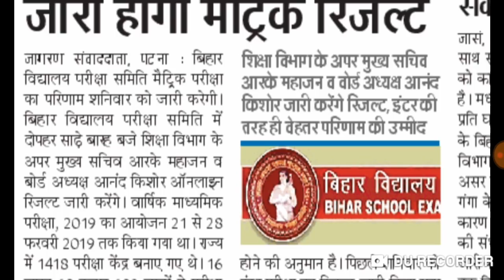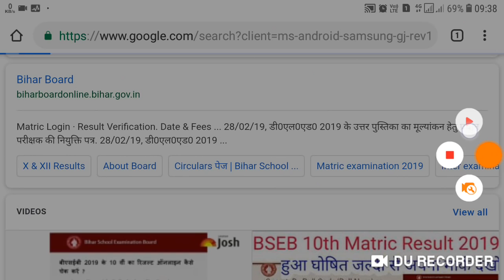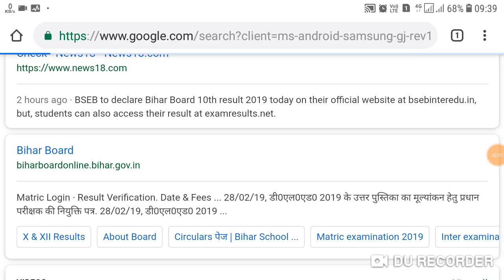10th Results 12:30pm| आज दोपहर आएगा बिहार बोर्ड कक्षा 10 का रिजल्ट#biharboard#10thresults#Pvrstudy